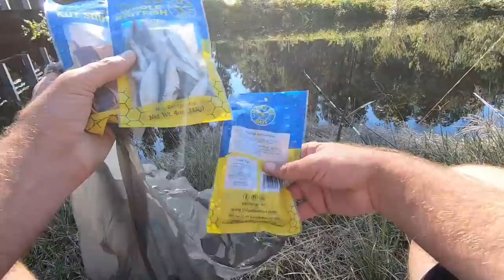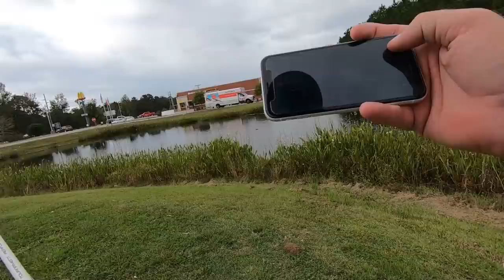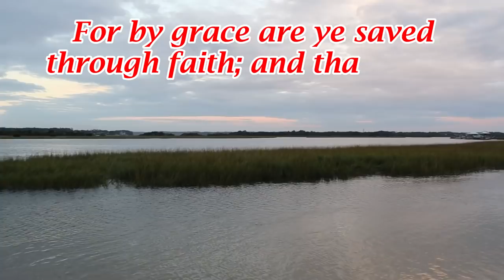North Carolina Fishing Trip Beginnings - Strange and Unusual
The start of my october 2020 fishing trip was not as expected. Fished fresh water and saltwater just trying to catch anything, did see some weird things along the way and also really excited to catch my first spanish mackeral.